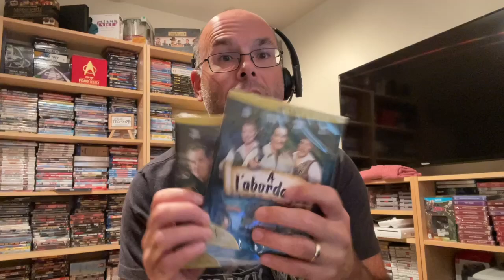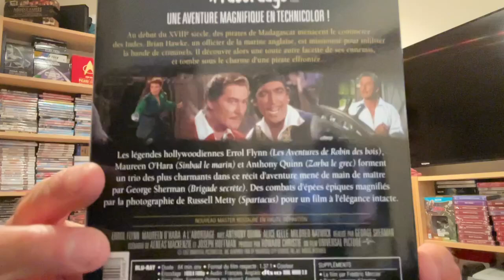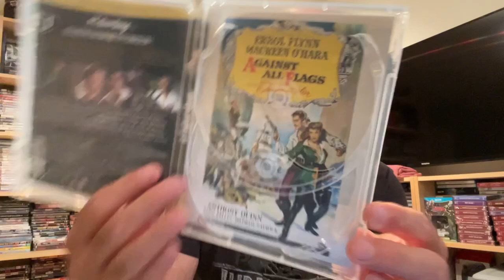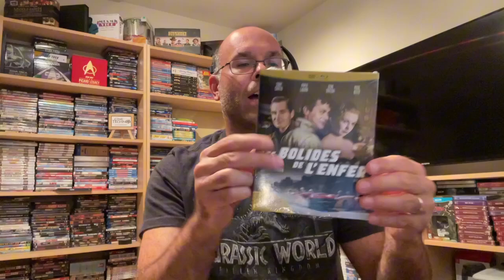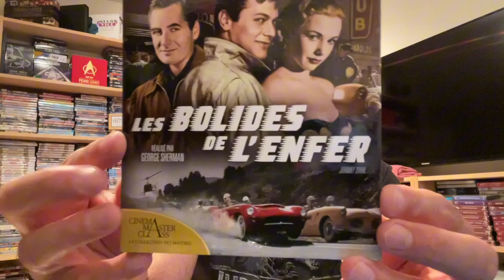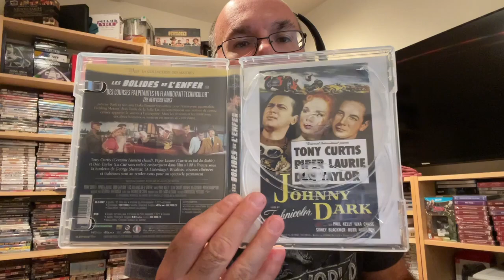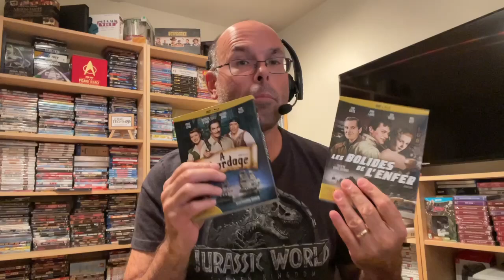Présentation (unboxing) des films Les Bolides de l'enfer et À l'Abordage en Blu-ray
Présentation (unboxing) des films Les Bolides de l'enfer et À l'Abordage en Blu-ray, distribués par Elephant films

Les Bolides de l'enfer - Combo Blu-ray + DVD
Film américain (Johnny Dark) de George Sherman avec Tony Curtis, Piper Laurie, Don Taylor (1954).

COLLECTION CINEMA MASTER CLASS - CMC - LA COLLECTION DES MAÎTRES

Résumé : Johnny Dark et son ami Duke Benson travaillent pour l'entreprise automobile Fielding Motors. Avec l'aide de la belle Liz, ils construisent une voiture de course censée apporter le succès à l'entreprise. Mais les rivalités et les ambitions des deux hommes se mettent en travers de cette route...

NOUVEAU MASTER RESAURE HAUTE-DEFINITION

CONTENU : 1 BLU-RAY 25 + 1 DVD-9

Format du film respecté : 1.37 : 1
Couleur
Audio : Français, Anglais - DTS HD Dual Mono 2.0

Sous-titres : Français blancs, Français jaunes, Anglais

Suppléments : Le film par Jean-Pierre Dionet, Bandes-annonces, Jaquette réversible

Disponible le 28/05/2024

À l'abordage - Combo Blu-ray + DVD
Film américain (Against All Flags) de George Sherman avec Errol Flynn, Maureen O'Hara, Anthony Quinn (1952).

Résumé : Au début du XVIIIe siècle, des pirates de Madagascar menacent le commerce
des Indes. Brian Hawke, un officier de la marine anglaise, est missionné pour infiltrer
la bande de criminels. Il découvre alors une toute autre facette de ses ennemis, et tombe sous le charme d'une pirate effrontée...

CONTENU : 1 BLU-RAY 50 + 1 DVD-9 sous fourreau
Encodage 1920x1080p
Couleur

Suppléments : Le film par Frederic Mercier, Bande-annonce d'époque, Jaquette réversible

Disponible le 28/05/2024